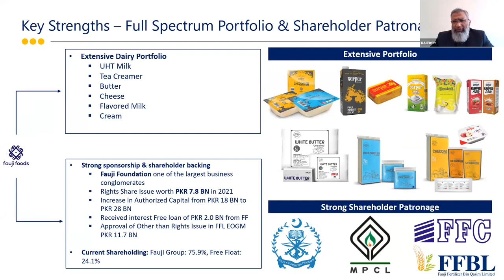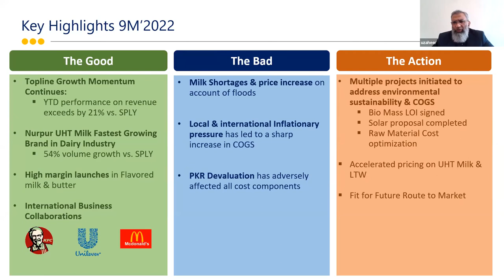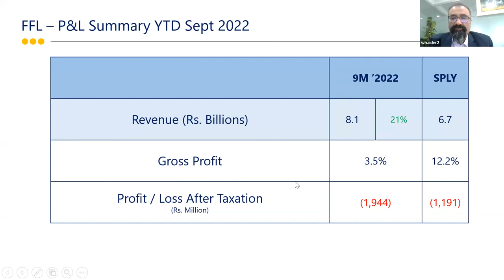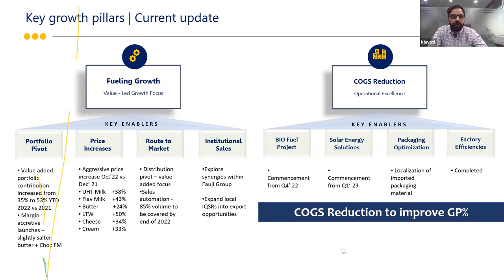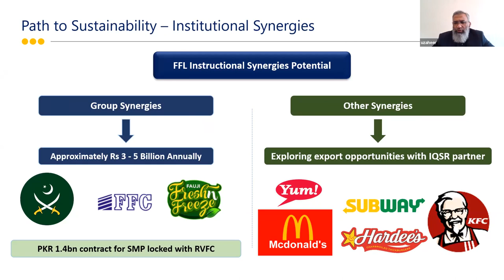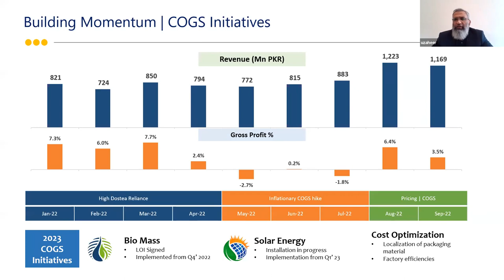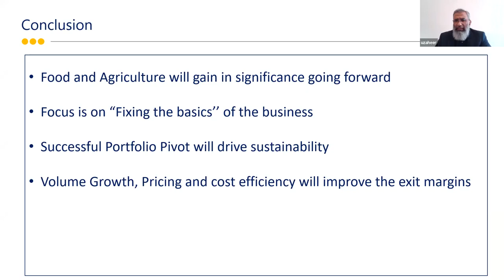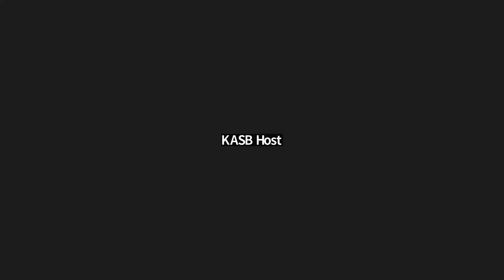Fauji Foods (FFL) - 3QCY22 Corporate Briefing session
Mr. Usman Zaheer Ahmad (Chief Executive Officer), Mr. Waseem Haider (Chief Financial Officer), and Mr. Khurram Javaid (Cheif Commercial Officer) discuss Fauji Foods (FFL) - 3QCY22 Corporate Briefing session

Stock Investment For Everyone
With the Lowest commission investing in the Pakistan stock exchange, plus a research portal and dedicated equity trader to help you get started with trade. Sign up for a free account today and build your portfolio for as low as Rs.5,000.

Need Assistance with Stock trading? Get in touch with Us.

UAN: 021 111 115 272